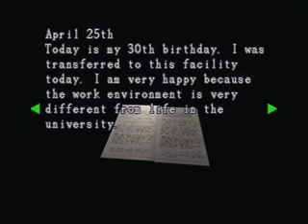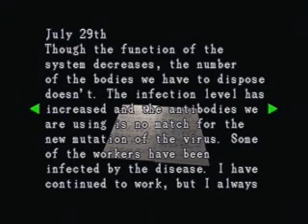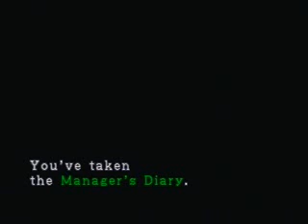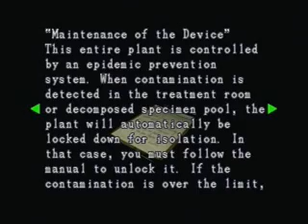Let's Play Resident Evil 3 Nemesis / バイオハザード 3 LAST ESCAPE (HARD MODE) - Part 41